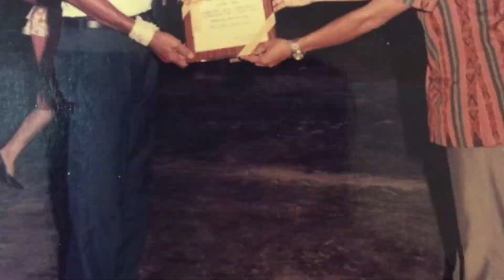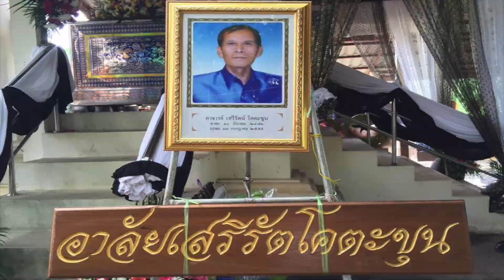อาลัยคุณพ่อเสรีรัต โคตะขุน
รักพ่อทุกวันค่ะ
คิดถึงพ่อทุกวัน
ยิ่งนานวันยิ่งคิดถึง